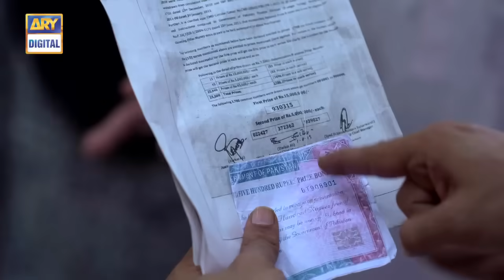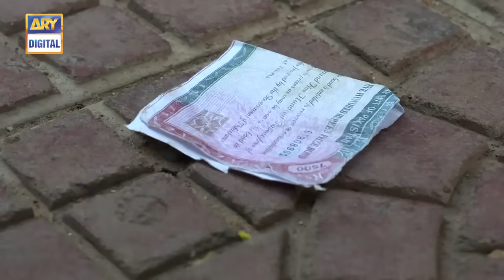Aik Say Barh Kar Aik | Telefilm | Minal Khan | ARY Digital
A butcher family who dreams big to settle in posh locality of the city. All the family members make their own schemes to achieve their goals.

Cast:

Minal Khan,
Maira,
Ahmed Hassan,
Nayer Ejaz,
Tipu (Adnan Shah),
Gul e Rana and others

Writer:  Faisal Sherazi

Director: Furqan T. Siddiqui